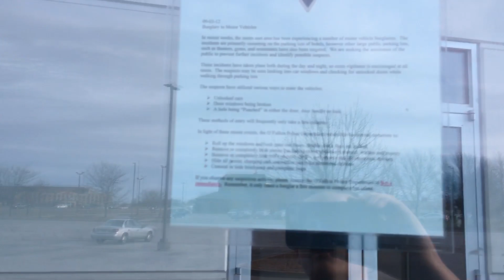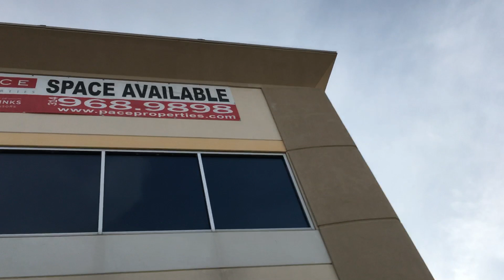Abandoned Gold’s Gym - (Shiloh, IL)